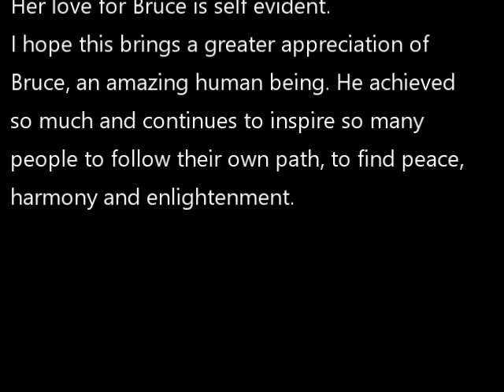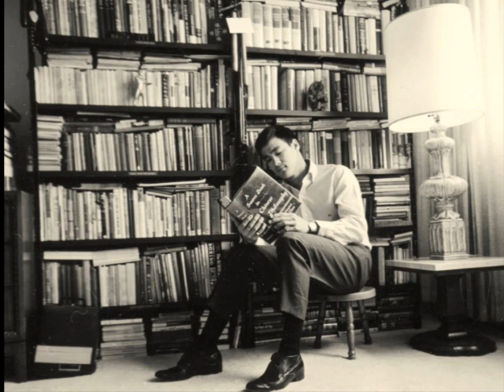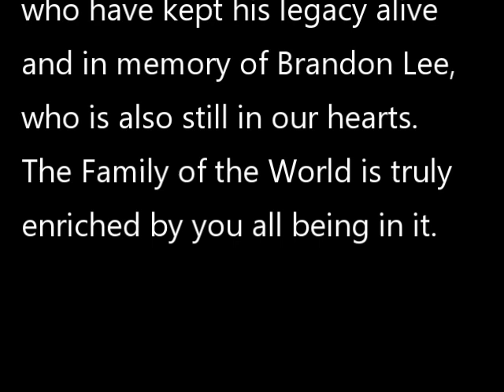Linda Lee's 1973 radio interview after her husband Bruce passed away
This is from an audio cassette I bought in the late 70's called "Bruce Lee - The Last Interview", which had his last major interview with Ted Thomas and Linda's plea to the people of Hong Kong to respect his memory, both of which are already on YouTube.
It also had this interview with Linda, shortly after Bruce passed away.
I am posting it on YouTube for historic reasons and for posterity.
It gives more of an insight into the real Bruce Lee, from the unique perspective of his wife.
The cassette inlay did not give dates or the owner of the recording's details.
It also sounds like the end of the interview is actually at the start.
If the original complete tapes still exist, I will gladly remove this in the hope that the full version would be posted in it's place.
Bruce would have been 82 years of age today and it's mind boggling that next July (2023) will mark 50 years since he left us. This is my tribute to him, his legacy and in appreciation of Linda, Shannon and Brandon Lee.
The Family of the World is enriched by you all being in it.